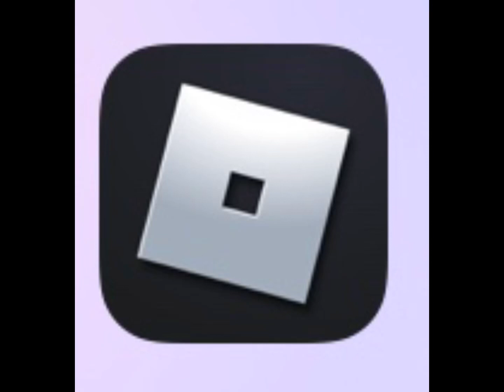Ooh what does this button do?....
Ooooh! What does this buttong do? DOO DOO FART